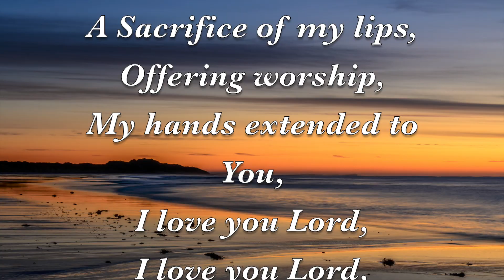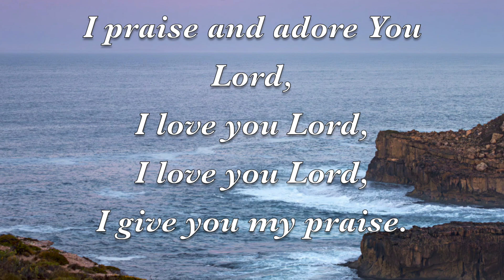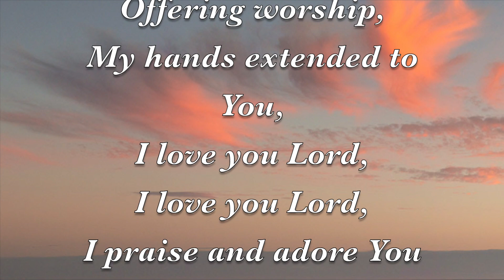Offering Praise the Sacrifice of Our Lips